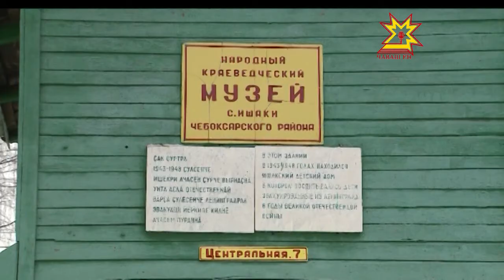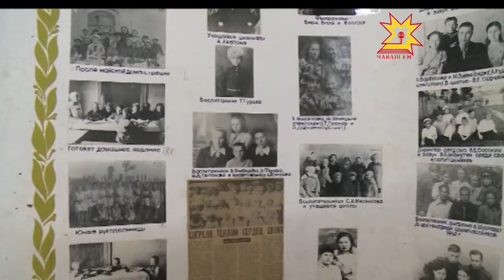В селе Ишаки отмечают 70-летие снятия блокады Ленинграда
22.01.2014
В эти дни Россия отмечает одну из важнейших дат советской истории — 70-летие полного снятия блокады Ленинграда. Торжества проходят не только в Санкт-Петербурге, но и во многих уголках страны. В селе Ишаки Чебоксарского района этот день — особый.